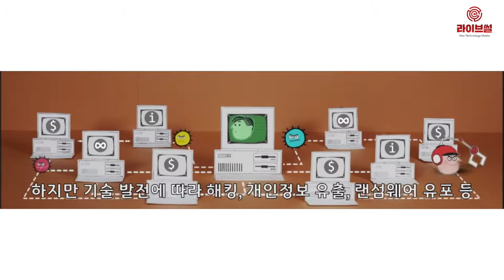[라이브썰] KISA, ‘K-Shield 주니어’ 준비…2차 업무협약 체결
12일 한국인터넷진흥원(KISA)은 정보보호 전문 인력 양성 교육 'K-Shield 주니어'를 위해 총 22개 기업과 2차 업무협약을 체결했다고 밝혔습니다.

KISA는 지난해 1차 업무협약과 더불어 이번 2차 업무협약을 추진해 금융·의료·쇼핑 등 총 22개 기업이 참여했고 총 53개 기업과 협력하게 됐습니다.

K-Shield 주니어 과정은 실무에 즉각 투입 가능한 중급 수준의 신입 인력을 양성하기 위해 수강생들에게 실제 현업에서 사용되는 솔루션 및 보안 테크닉 등을 습득할 수 있도록 전용 실습장을 제공하며, 특화된 커리큘럼과 실습 교육 콘텐츠를 신규 개발했습니다.

'K-Shield 주니어' 커리큘럼은 정보보호 관련 국가직무능력표준(NCS)과 정보보호 인력 수요기업의 요구사항을 반영해 총 200시간 이상으로 구성, 실습 평가 및 프로젝트 등도 포함되는데요.

KISA는 수료생의 취업 지원을 위해 교육 종료 후에도 정보보호 신기술, 산업계 전문가 특강 및 취업 컨설팅 등도 제공합니다.

KISA는 'K-Shield 주니어'를 통해 올해 400명의 인재를 양성할 계획이며, 오는 6월 3일 제 3기 교육생 모집을 시작해 8월부터 연말까지 교육을 진행할 예정입니다.